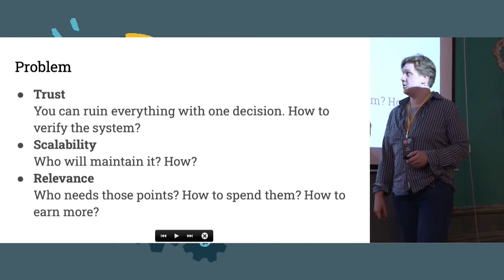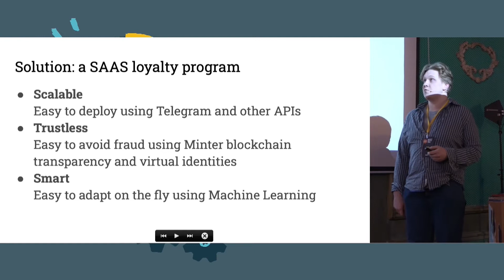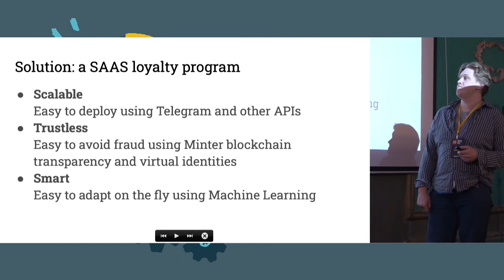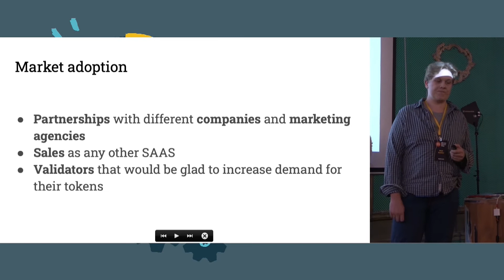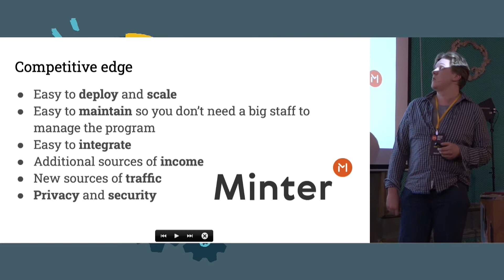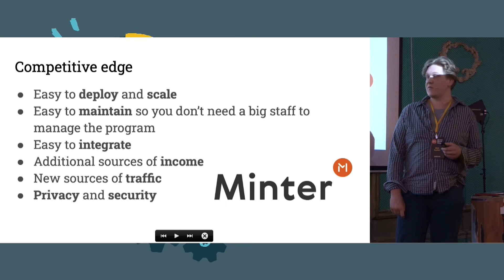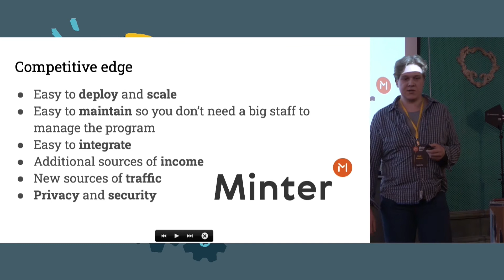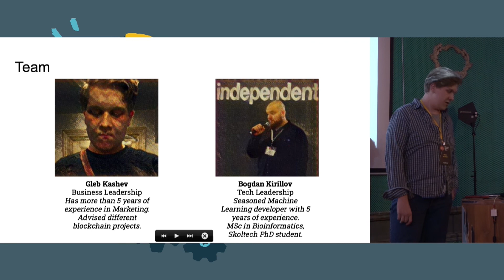ReGratz (Gleb Kashev)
ReGratz – Making loyalty programs trustless.  Программы лояльности под ключ: экономика + технологии. Цель Regratz повысить прибыль для бизнеса и создать дополнительную ценность для клиентов.